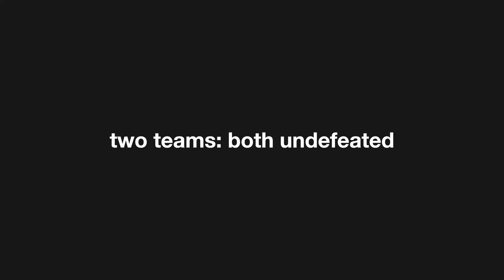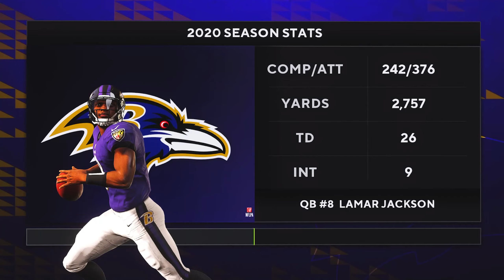NFL 2022 Week 2 - Dolphins vs Ravens [the next down]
2/2 on sims so far! This matchup I think is the strongest one from the performances of last week. Who will move to 2-0? Lock in and gl on your team this week!

The Next Down is a fan-made telecast of each week's biggest matchups using Madden as the base for the gameplay. Come thru and enjoy the commentary!

Prove Your Meta™